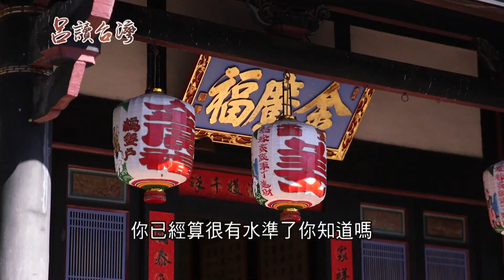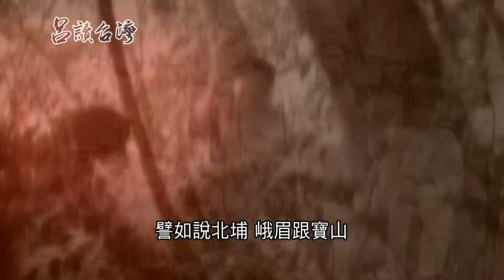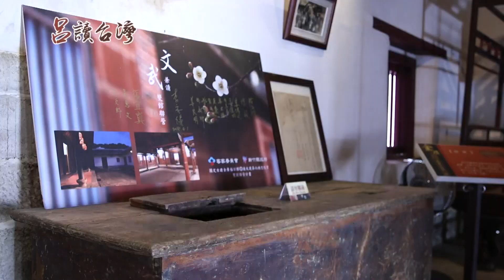談到姜秀鑾講起姜家歷代故事..兩人還當著"後代"面前唱起"姜之歌"？！｜呂捷 張齡予 主持｜【呂讀台灣】20200209｜三立新聞台